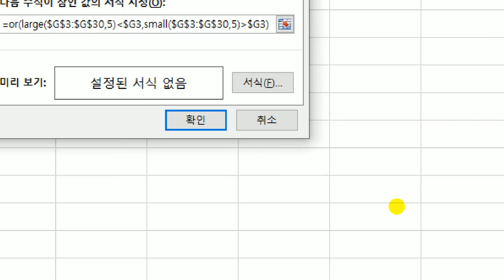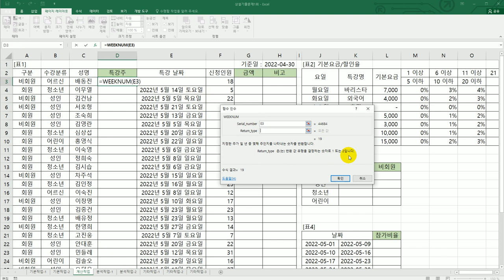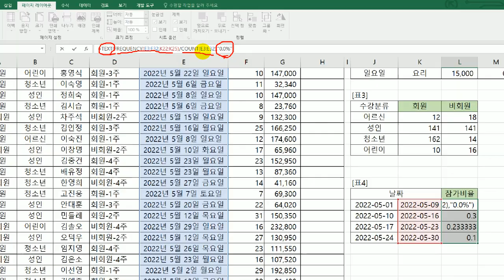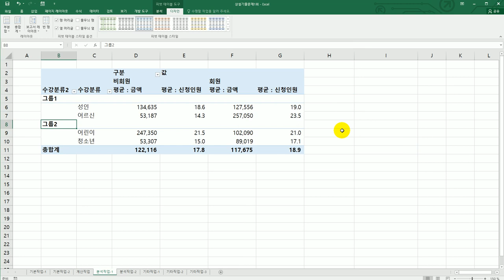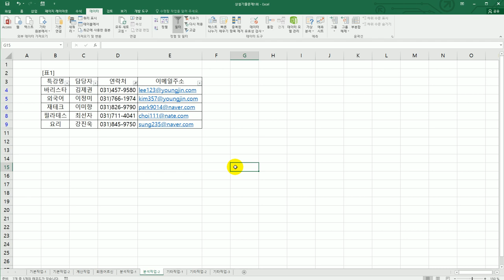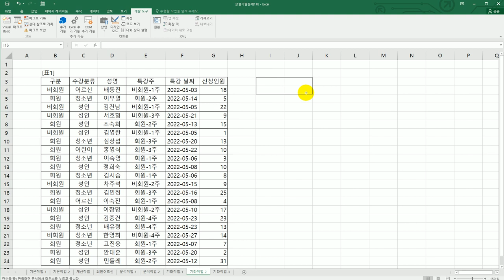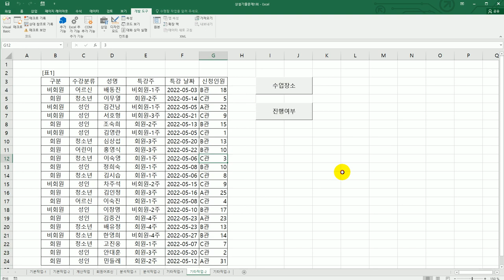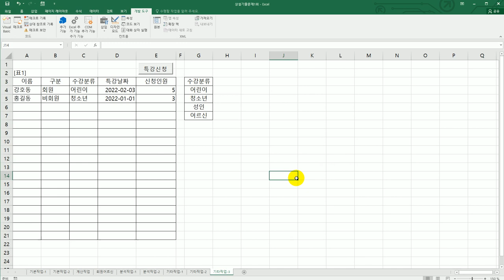[컴활1급실기] 상설 기출 문제 1회(엑셀)